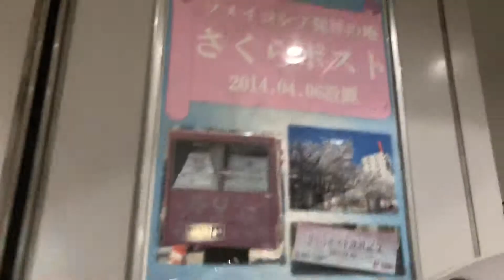さくらポスト、駒込駅自転車散歩 사쿠라 우체통, 코마고메역 자전거 산책 鉄道さんぽに出かけよう。 日本 東京鉄道散歩 기차여행, 일본 도쿄 철도 산책. 일본 도쿄 일상여행 자유여행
さくらポスト、駒込駅自転車散歩 사쿠라 우체통, 코마고메역 자전거 산책
鉄道さんぽに出かけよう。
日本 東京鉄道散歩 기차여행, 일본 도쿄 철도 산책. 일본 도쿄 일상여행 자유여행

Have a wonderful journey
through your life!
人生で最高の1日
旅に出て、幸せを見つけよう‼!︎

日本 東京で遊ぼう!
일본, 도쿄에서 놀자!
Find my Tokyo, Japan

Walk around Tokyo, Japan

日本 東京散歩 일본 도쿄산책
日本 東京旅行 일본 도쿄여행
日本 日本旅行 일본 도쿄여행

Find my Tokyo
Find your Japan
Have a nice Japan
Enjoy Japan
Japan Tokyo Trip
Japan Tokyo is yours
Live Tokyo Japan
Life is freedom.

Journey of Success
成功の旅 성공의 여행
You are the hero of your own story.